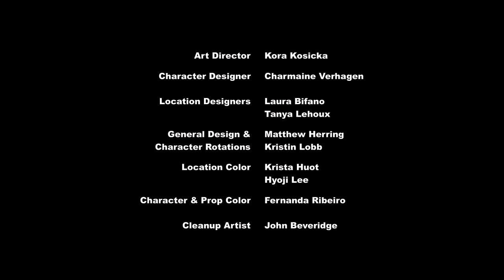My Little Pony: El Hermano Incómodo Flutter Brutter Temporada 6 Capitulo 11 [Español Latino]